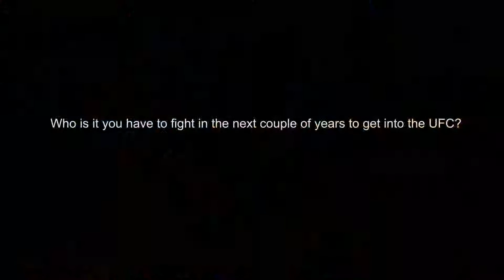Nathaniel Woods Titan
Top UK MMA athlete Nathaniel Woods interview at TITAN Gym in London.  Guest staring UK UFC Star Brad Pickett